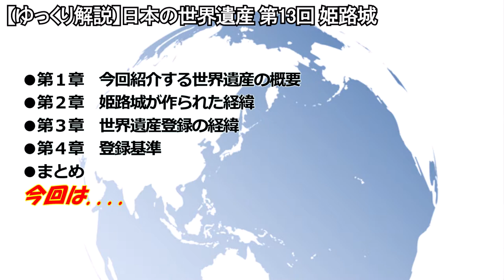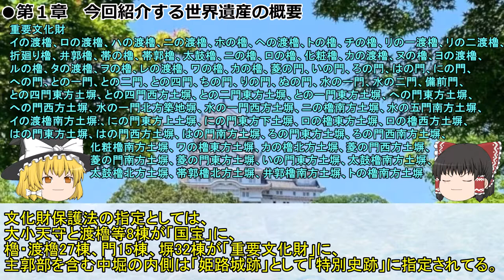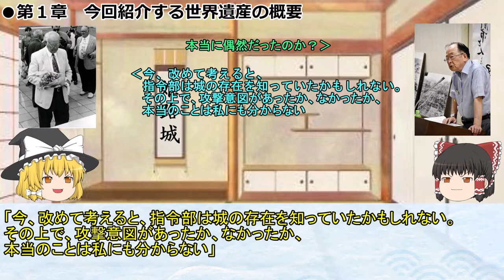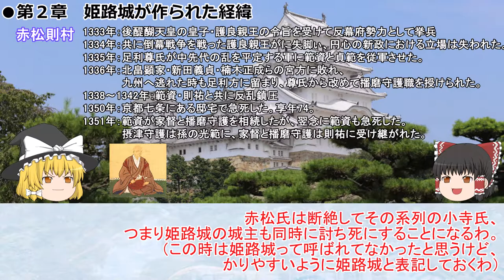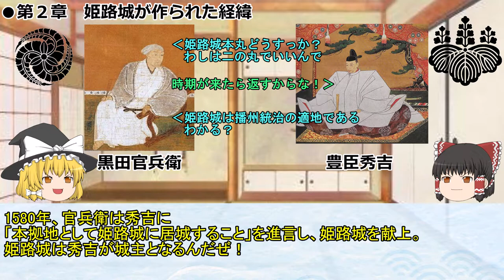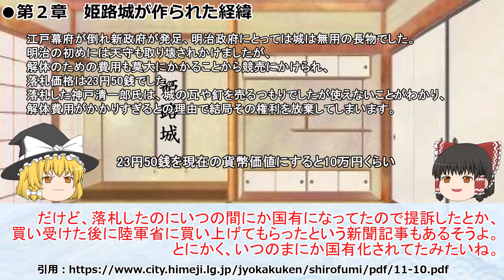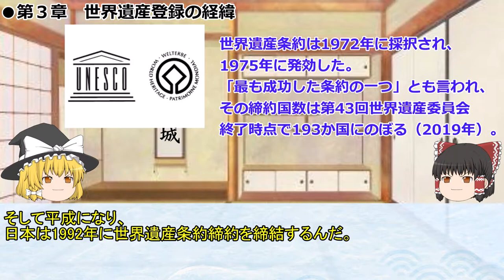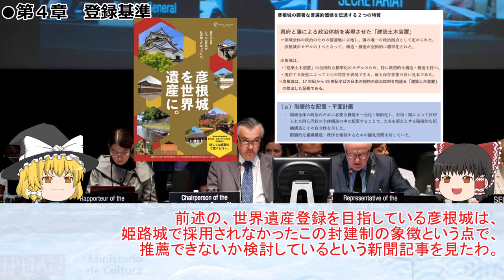日本の世界遺産 第13回 姫路城 Himeji-jo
姫路城
城の形が優美で壁などに白い漆喰を使っていることから、昔から白鷺城とも呼ばれてきた姫路城は、独特の城郭様式をもつ17世紀初めの日本の城郭を代表する建造物。14世紀に建造された城が、関ヶ原の戦いのあと大改修され、江戸城に次ぐ規模となった。城郭内部の建築構造はこの大改修時のまま残っており、外郭地域とも合わせて保全されている。幕末時全国に260以上を数えた城郭のうち、残存する僅かなものの一つである。

Himeji-jo is the finest surviving example of early 17th-century Japanese castle architecture, comprising 83 buildings with highly developed systems of defence and ingenious protection devices dating from the beginning of the Shogun period. It is a masterpiece of construction in wood, combining function with aesthetic appeal, both in its elegant appearance unified by the white plastered earthen walls and in the subtlety of the relationships between the building masses and the multiple roof layers.

DOVA-SYNDROME
フリーBGM「気持ちの良い朝に」

動画作成における引用につきましては、URL等で示させていただきました。
ご興味のある方は、引用先もご参照いただけると幸いです。